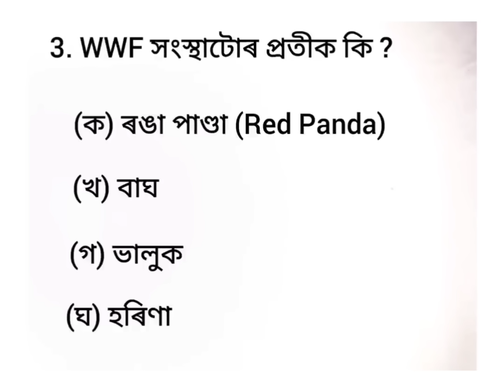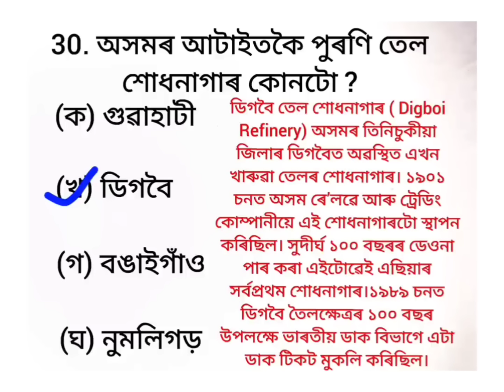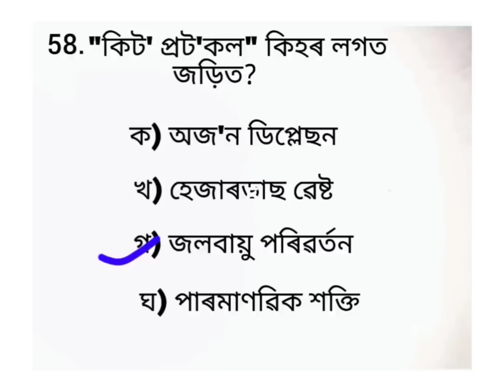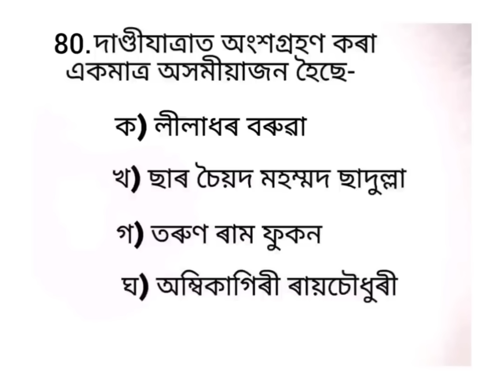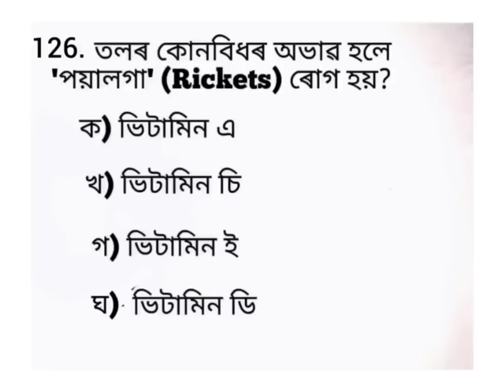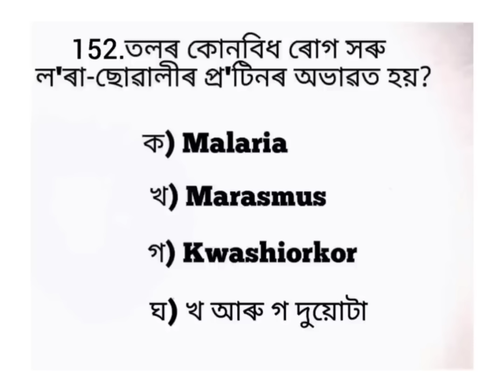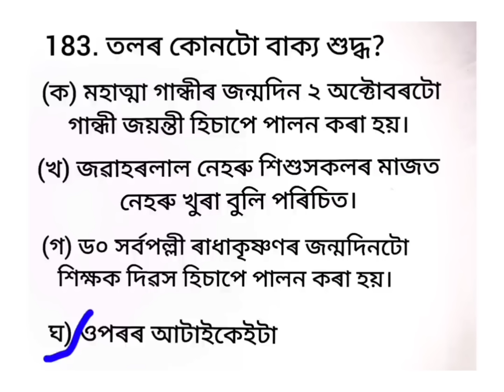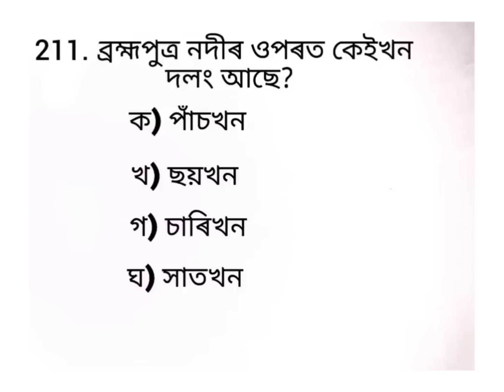ADRE.2.0 GK MCQ l Grade-3, Grade-4 and Assam Police